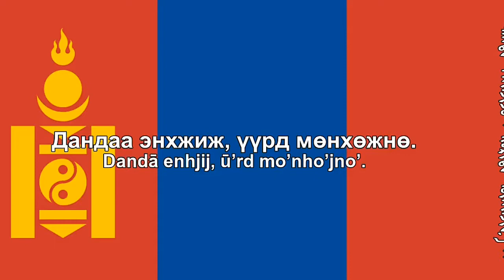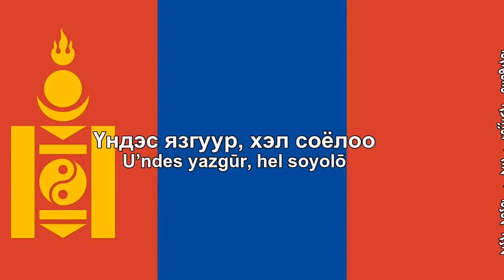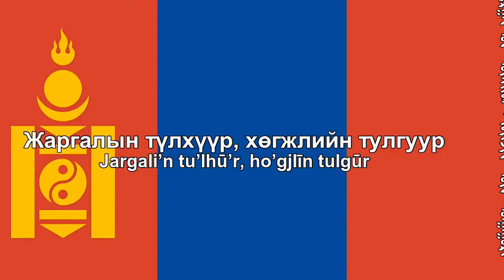Mongolia national anthem......“Darhan manaj huvyszgalt ulsz”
The national anthem of Mongolia (Mongolian: Монгол Улсын төрийн дуулал, romanized: Mongol Ulszín törín dúlal, ᠮᠣᠩᠭᠣᠯ ᠤᠯᠤᠰ ᠤᠨ ᠲᠥᠷᠥ ᠶᠢᠨ ᠳᠠᠭᠤᠯᠠᠯ [mɔŋɡɔɮ uɮsiŋ toriŋ duːɮəɮ]), known before 1991 as the "State Anthem of the Mongolian People's Republic" (Mongolian: Бүгд Найрамдах Монгол Ард Улсын сүлд дуулал, romanized: Bügd Najramdah Mongol Ard Ulszín süld dúlal or Mongolian: БНМАУ-ын сүлд дуулал, romanized: BNMAU-ín süld dúlal) was created in 1950 with music composed by Bilegiin Damdinsüren and Luvsanjambyn Mördorj, and lyrics written by Tsendiin Damdinsüren.

                         -:Lyrics:-

          -:Mongolian Cyrillic script:-

Дархан манай хувьсгалт улс
Даяар Монголын ариун голомт
Дайсны хөлд хэзээ ч орохгүй
Дандаа энхжиж үүрд мөнхжинө.

Хамаг дэлхийн шударга улстай
Хамтран нэгдсэн эгнээг бэхжүүлж
Хатан зориг, бүхий л чадлаараа
Хайртай Монгол орноо мандуулъя.

Ачит Ленин Сталины заасан
Ардын чөлөө, жаргалын замаар
Агуу Монгол орноо удирдсан
Ачит Сүхбаатар, Чойбалсан.

Зоригт Монголын золтой ардууд
Зовлонг тонилгож, жаргалыг эдлэв
Жаргалын түлхүүр, хөгжлийн тулгуур
Жавхлант манай орон мандтугай.

Хайртай Монгол орноо мандуулъя.[2]

        -:Romanization of Mongolian:-

Darhan manaj huvyszgalt ulsz
Dajár mongolín ariun golomt
Dajszní höld hezé cs orohgüj
Dandá enhzsizs űrd mönhzsinö.

Hamag delhín sudarga ulsztaj
Hamtran negdszen egnég behzsűlzs
Hatan zorig, bühí l csadlárá
Hajrtaj Mongol ornó mandúlja.

Acsit Lyenin Sztaliní zászan
Ardín csölő, zsargalín zamár
Agú Mongol ornó udirdszan
Acsit Szühbátar, Csojbalszan.

Zorigt Mongolín zoltoj ardúd
Zovlong tonilgozs, zsargalíg edlev
Zsargalín tülhűr, högzslín tulgúr
Zsavhlant manaj oron mandtugaj.